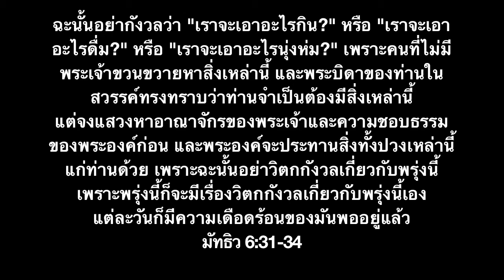เพลง พรุ่งนี้ ปุ๊ อัญชลี (Guitar Cover)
เพลงพรุ่งนี้ จากอัลบัม Grace 4

พรุ่งนี้... เราจะได้พบอะไร
คงมีคำถามมากมายที่ไม่อาจรู้
ว่าพรุ่งนี้จะเป็นอย่างไร
ไม่รู้... เราจะได้พบความสุข
หรือเราจะต้องทุกข์เท่าไร
คงไม่อาจทำให้เป็นเหมือนที่เราตั้งใจ

พรุ่งนี้... ถ้าหากเจอะเจอปัญหา
ขอฝากให้องค์พระคริสต์นำพา
ให้ผ่านเหมือนในวันนี้
พรุ่งนี้... แม้อาจจะดีจะร้าย
ไม่หวั่นไม่กลัวแต่ขอวางใจ
ให้พระเยซูนำทาง